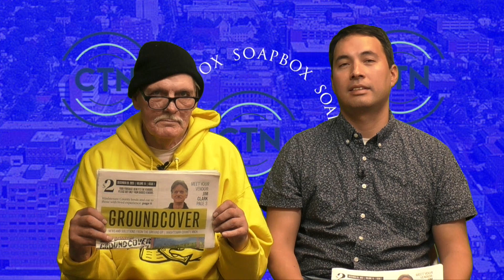Soapbox : Groundcover LIVE Event